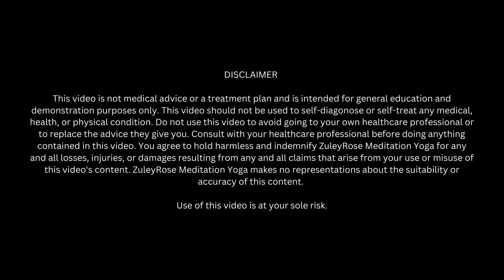Lose Weight in 5 days!!! Meditation Music, Weightloss, Yoga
LISTEN to this MEDITATION MUSIC while practicing YOGA and LOSE WEIGHT IN 5 DAYS! Feel Better as you use this MEDITATION MUSIC Video created specifically for Your WEIGHTLOSS Journey! Lose Weight Instantly! Namaste!

Please use the music with discretion as it does release the stress in the body and leaves it in complete relaxation.

About:
ZuleyRose Meditation Yoga is a channel meant to bring out the positivity and serenity to those who seek it. The music and visuals provided in this channel are meant to heal and bring unity within oneself. The serenity that comes from the music makes for a perfect Yogi to do Yoga at anyplace, anywhere, and anytime. Feel free to explore the divine within in connection to your inner being as you listen to the music. I hope you enjoy the content provided in this channel and know that I do it with all my heart and this is my gift to you. Namaste!

Unauthorized sampling, copying, selling, and re-uploading are strictly prohibited.

-This video includes a special license from various artists.